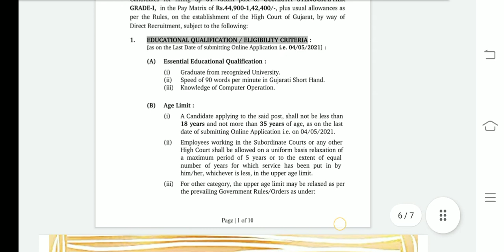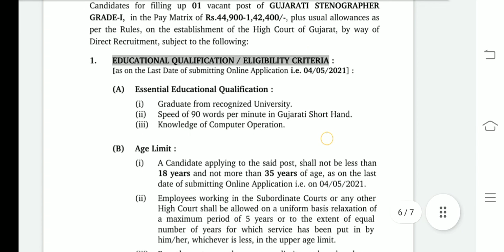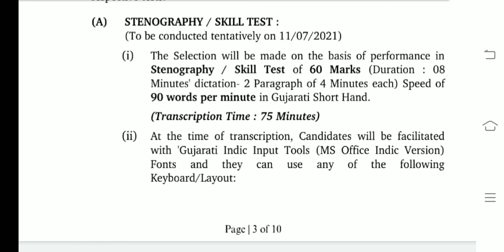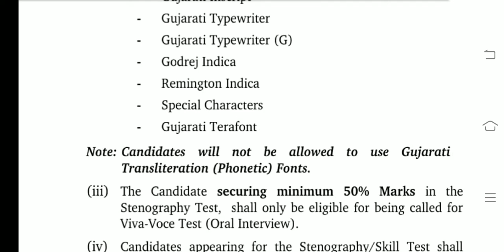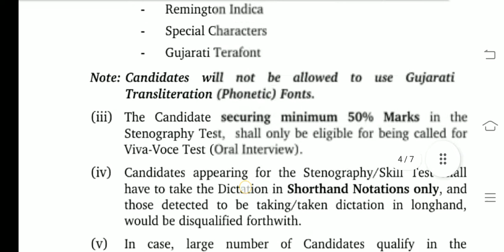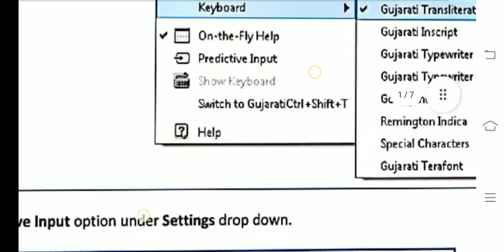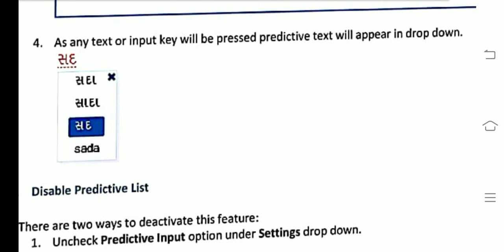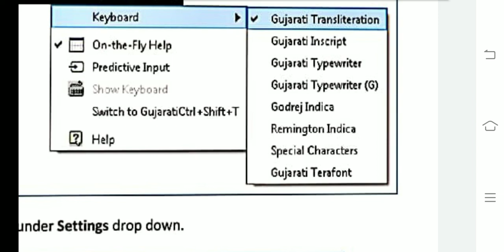ટાઇપિંગ ફોન્ટ કયા વાપરવા? ગૌણ સેવા પસંદગી મંડળ હાઈ કોર્ટ વગેરેTyping Font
✍️English, Hindi, Gujarati Stenographer..✍️

🌎🇮🇳 MOST WELCOME 🇮🇳🌎

👉OWNER- SHUBHAM G PATIL

👉RESIDENCE- GUJARAT

👉QUALIFICATION-
¶ BACHELOR OF ARTS,
¶ MASTER OF ARTS IN SOCIOLOGY,
¶ COURSE ON COMPUTER CONCEPTS,
¶ ENGLISH STENOGRAPHY,
¶ GUJARATI STENOGRAPHY
¶ INDUSTRIAL TRENING INSTITUTE SURAT,
¶ Etc...

👉 HOBBY -
¶ TEACHING,
¶ ADVISOR,
¶ PATRIOTISM,
¶ ETC...

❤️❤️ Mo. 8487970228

👉 Telegram Name-
STENOGRAPHY GCC CENTRE

Gujarat High Court, District Court, Labour Court, Session Court, Family Court, Police Commissioner Kachery, Municipal Commissioner Kachery, Dakshin Gujarat Vij Company Limited, ETC..

✍️ Stenography Recruitment.
High Court,
District Court,
Labour Court,
Municipal Corporations,
Gpsc,
Gsssb,
Sachivalaya,
Commissioner kacheri,
Police Department,
Bhabha Atomic Research Centre,
IIM,
IIT,
DSSSB,
Staff Selection Commission,
Railway,
UPSC,
ETC.